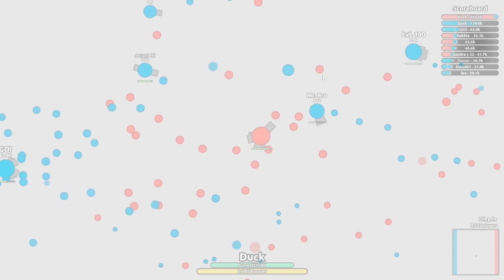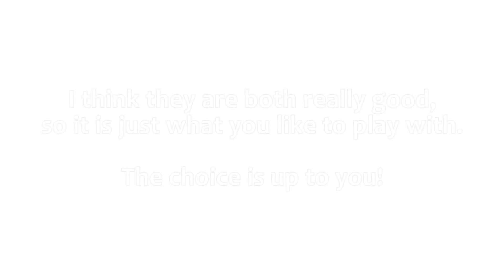Diep.io - SPIKE VS BOOSTER! | Which one is better?!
In this new serie I want to test 2 similar tanks and find out which is the best one. Enjoy!